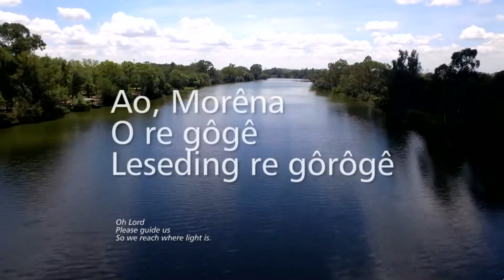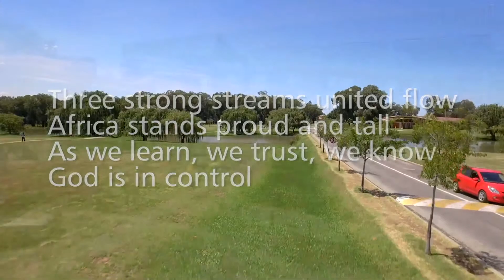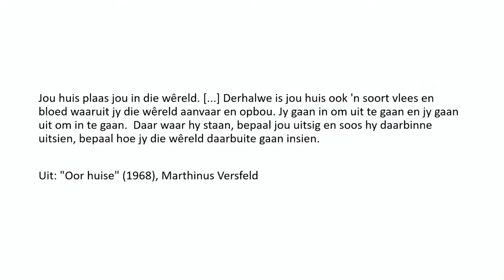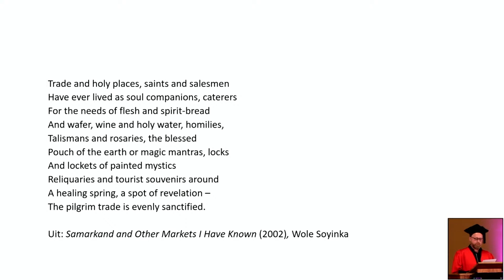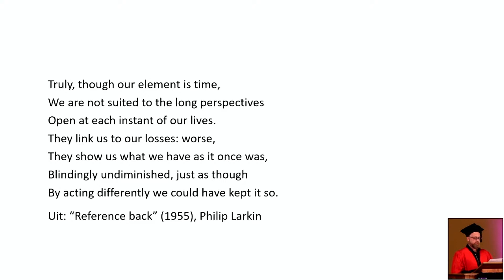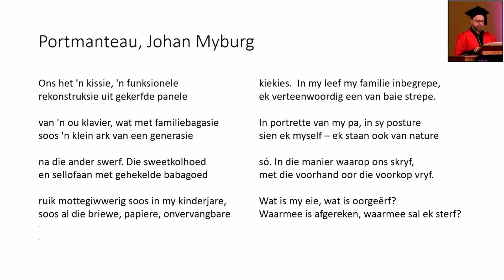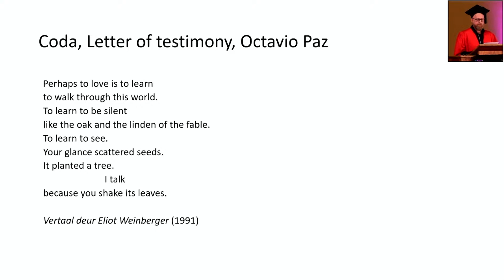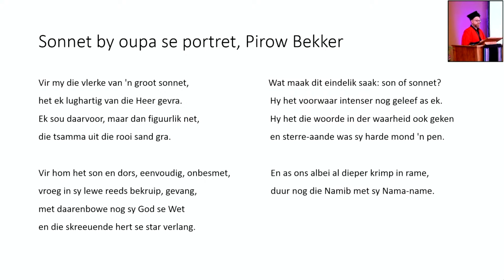Inaugural address of Prof Phil van Schalkwyk (live English translation)